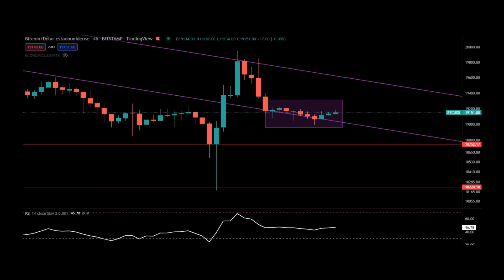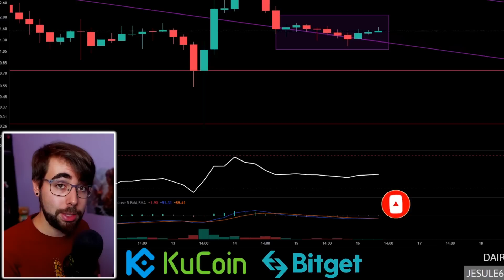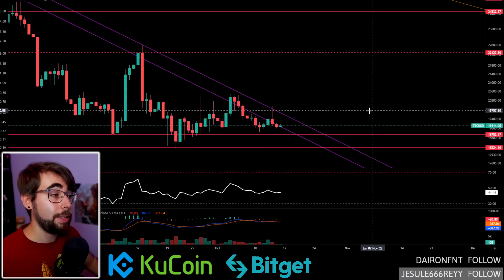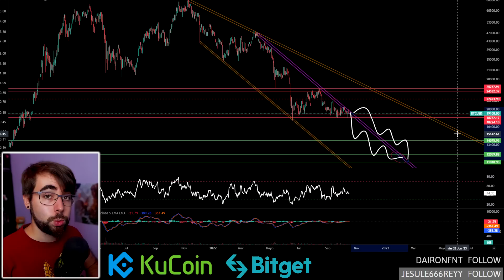🚨Analisis BITCOIN Hoy: PELIGRO es INMINENTE [2023]👉BTC PRECIO al DIA y CRIPTONOTICIAS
✔️A Bitcoin (BTC) no le queda ESPACIO. El mercado va a SALTAR. Hoy vemos en el análisis DÓNDE irá el precio estos días, a falta de noticias.

🚀¿Quieres saber cómo comprar criptomonedas en Binance? ¿Quieres saber como comprar o vender bitcoin? Pásate por mis tutoriales

🔴¿Quieres que analice una criptomoneda en particular? Vota las encuestas de la pestaña de COMUNIDAD del CANAL